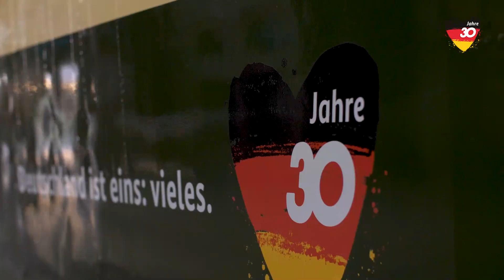Erinnerungszug nach Prag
Im Herbst 1989 reisten viele DDR-Bürgerinnen und Bürger über die Botschaft der Bundesrepublik Deutschland in Prag in den Westen aus. Mit dem "Zug der Freiheit" am 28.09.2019 wurde an diese Ereignisse erinnert.

Deutschland ist eins: vieles.
Die Bundesregierung hat die 30. Jahrestage der Friedlichen Revolution und der Deutschen Einheit als für ganz Deutschland einende Jubiläen begangen. Unter dem Motto "Deutschland ist eins: vieles" wurden Einheit und Vielfalt Deutschlands gefeiert und der offene und kritische Dialog mit den Bürgerinnen und Bürgern gesucht.

Informationen zur Arbeit der Kommission „30 Jahre Friedliche Revolution und Deutsche Einheit“ finden Sie